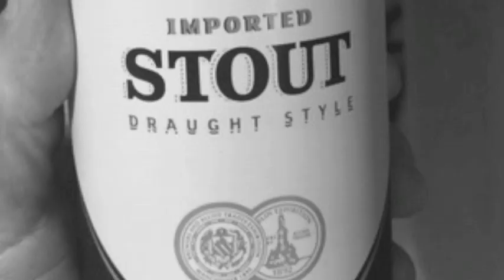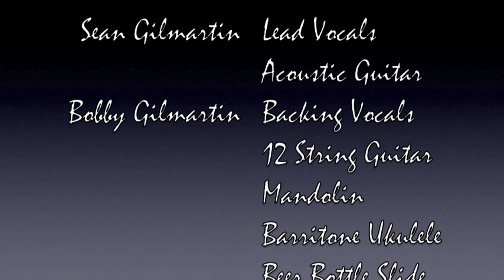Drink A Beer - Sean & Bobby Gilmartin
Throughout our lives, my cousin Sean and I never really had the opportunity to make music together...until now.

Sean sent me a video of him playing this song in his living room, and being as we are all quarantined for the most part, I had the idea to add some additional acoustic instruments, and backing vocals. Hence, getting the chance to make some music with my cousin for the first time.

We talked on the phone some, caught up, and shared some stories and laughs. We also both realized that we had more in common regarding our fathers who have both passed.

So what was really intended to be a nice little experiment of 2 cousins playing some music together took a deeper turn, and evolved into more of a memorial. This is the result. Hope you enjoy it!

-Bobby